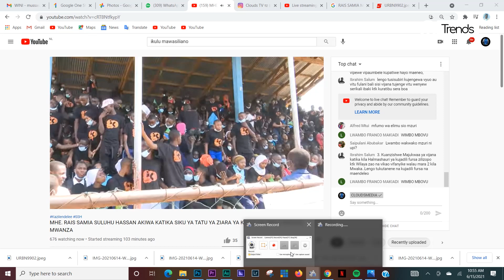Zawadi ya Mama Rais Samia Suluhu kwa Rayvanny Mwanza Kwenye Mkutano wa Vijana